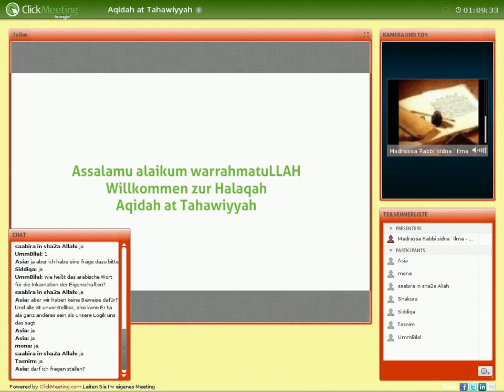Al Aqidah Attahawiyyah 07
Erklaerung von al Aqidah attahawiyyah von abu Djafar attahawi(Mohammad Abu Fatima)